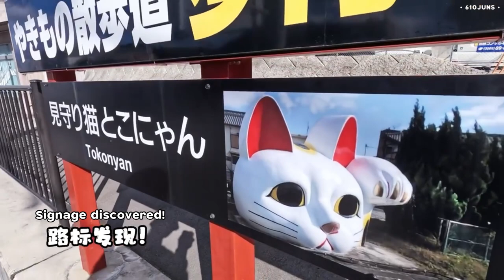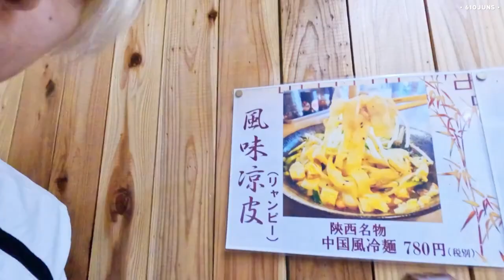[ENG SUB] 221222 SEVENTEEN JUN's Vlog | in Nagoya